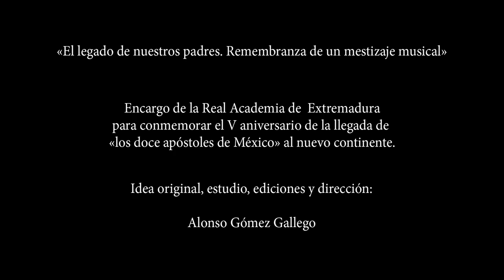O redemptor · H. Franco (1532-1585) · «El legado de nuestros padres» / CorCAm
*Canto 7º del programa «El legado de nuestros padres»
Grabado en directo el 26 de octubre de 2024 en la iglesia de San Roque de Badajoz.

*[Sopranos]: A. Caseiro, M.ª J. Pacheco, B. Alba y M.ª G. Chamorro
*[Altos]: V. Mata, A. Galán y A. García
*[Tenores]: T. Sousa y M. Osorio
*[Bajos]: J. Lanzas, C. Carazo, I. Orantos y F. Sánchez
*[Corneta]: M. Pascual
*[Sacabuche]: M. Jiménez
*[Violone]: E. Martínez
*[Órgano]: M. del Barco
*Dirección: A. Gómez

«El legado de nuestros padres. Remembranza de un mestizaje musical»
Programa de encargo de la Real Academia de Extremadura para conmemorar el V aniversario de la llegada de «los doce apóstoles de México» al nuevo continente.

*Este concierto fue patrocinado por el Área de Cultura de la Diputación Provincial de Badajoz (Conservatorio Profesional Juan Vázquez); y en el mismo colaboraron también el Instituto Extremeño de Canto y Dirección Coral, la Federación Extremeña de Corales y la Real Academia de Extremadura.

*Otras colaboraciones: conservatorio Hermanos Berzosa de Cáceres, Conservatorio Juan Vázquez de Badajoz y parroquia de San Roque de la misma ciudad.

*Producción audiovisual: Coro Amadeus de Puebla de la Calzada (M. Ortega)
*Audio/sonido: Coro Amadeus de Puebla de la Calzada (J. Muela)

Ficha

Equipo artístico de «El legado de nuestros padres»:

Coro de Cámara Amadeus (CorCAm): A. Caseiro, Mª. J. Pacheco, B. Alba, Mª. G. Chamorro, V. Mata, A. García, A. Galán, C. Carazo, T. Sousa, M. Osorio, J. Lanzas, I. Orantos y F. Sánchez
Ministriles: M. Pascual (Corneta) y M. Jiménez (sacabuche)
Percusión: S. Aguilera
Violone: E. Martínez
Idea original, estudio, textos, ediciones y dirección: Alonso Gómez

Equipo técnico-artístico:

Imagen: C. Bayón
Vídeo: M. Ortega
Voz en off: E. Gómez
Sonido/audio: J. Muela
Asistente de sala: F. J. Núñez
Administración y gestión: Á García y V. Mata